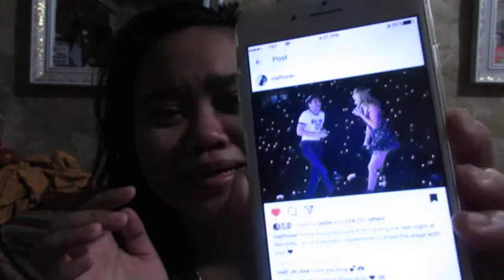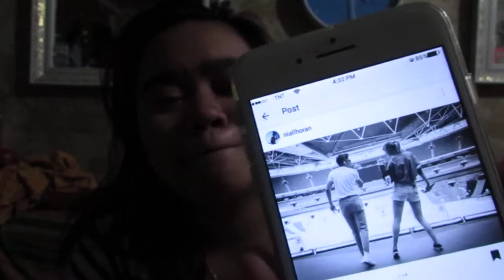NIALL MET TAYLOR AT REP TOUR LONDON REACTION VIDEO 1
IM LITERALLY EMOTIONAL and IM SORRY ABOUT IT! and tom my dog :D